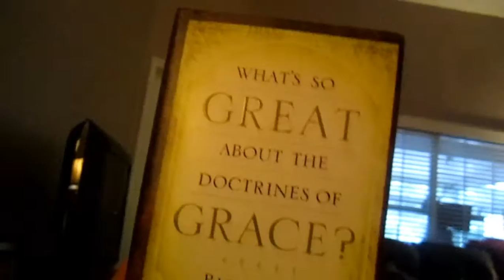Snow Angels and Pigs...